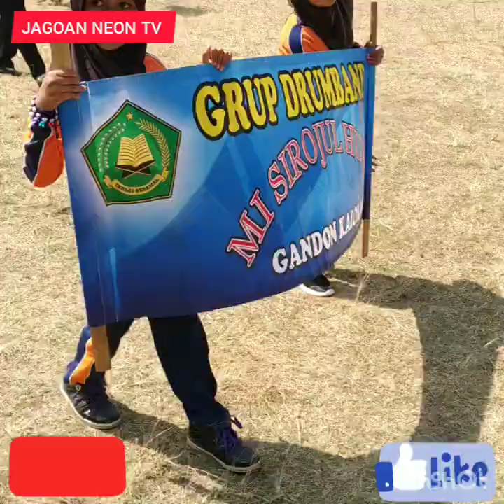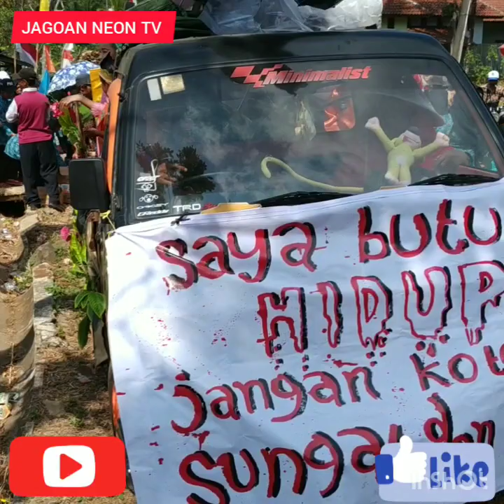PERAYAAN HUT RI KE 74 DUSUN SEMBONG GANDON KALORAN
Tim seni .kreatif